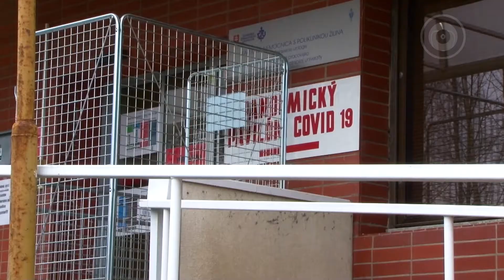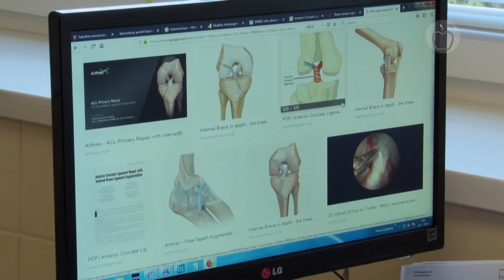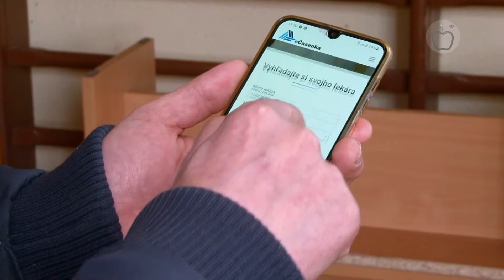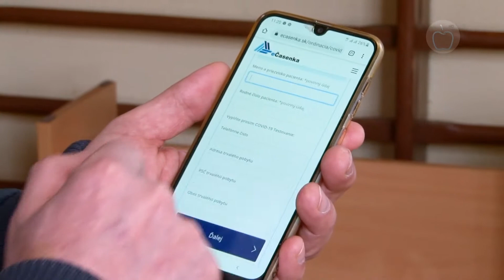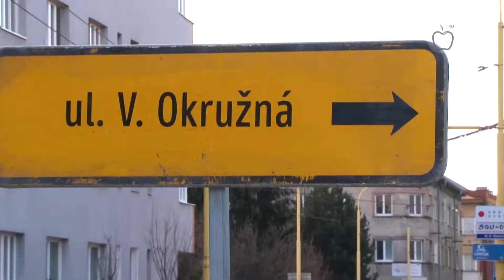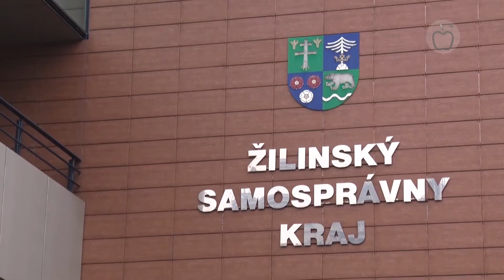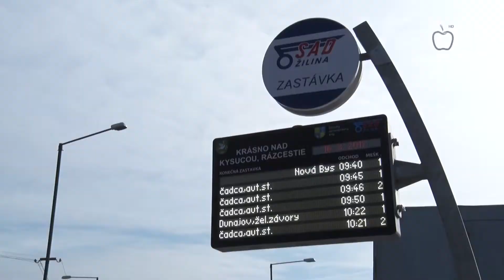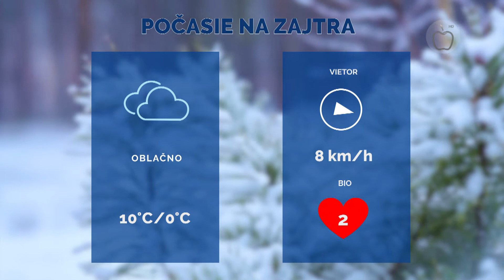Správy z Raja 24.3.2021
00:11 Zuzana Čaputová navštívila nemocnicu
02:57 Vo Varíne sa objednávajú elektronicky
05:27 Ulica 1. mája bude uzatvorená
07:12 Žilinská župa vyhlásila rok dobrovoľníctva
10:28 Návrat k zápasu s lídrom tabuľky
12:56 Rezerva hostila lídra z Banskej Bystrice
15:11 Počasie